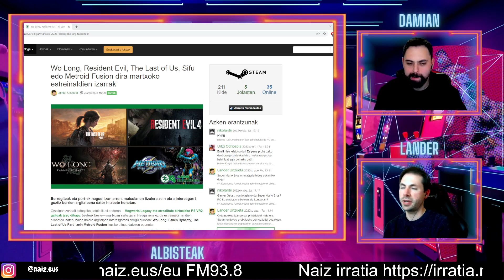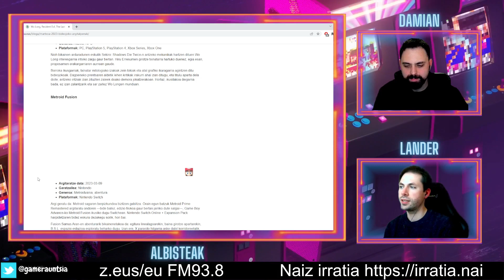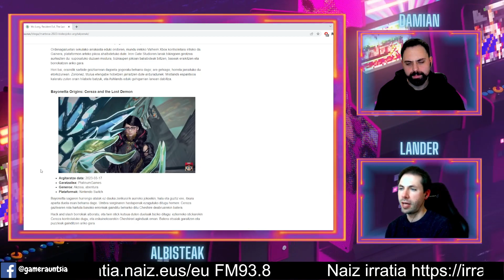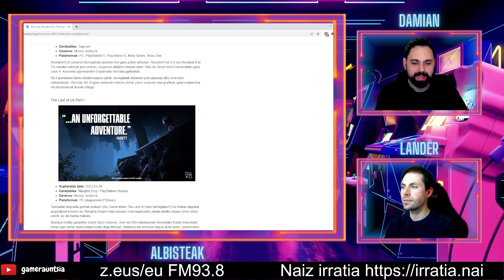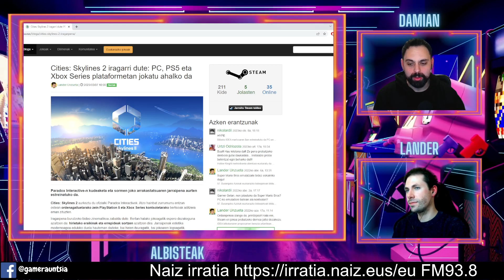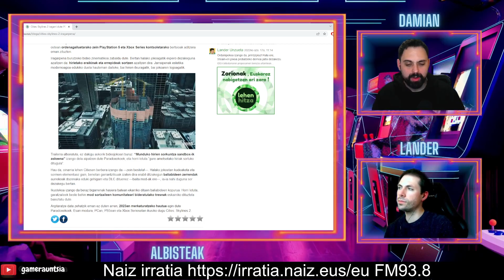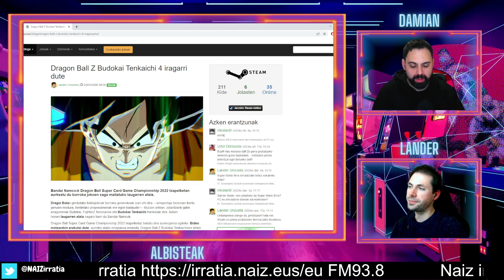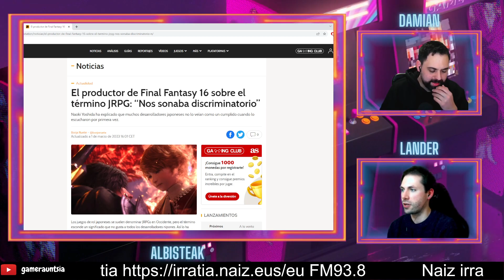[EUS] GAME ERAUNTSIA IRRATSAIOA | 3.DENBORALDIA 21.atala [NAIZ IRRATIA]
#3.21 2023/03/09an grabatutako eta 2023/03/15ean Naiz Irratian emandako atala.

Game Erauntsiak Elkarteak Naiz Irratiarentzat egindako saioa.

Euskaraz bideojokoen gaurkotasuna, erreportajeak, elkarrizketak eta gehiago aurkezten dituen irratsaioa.